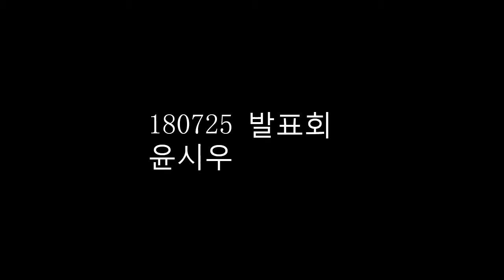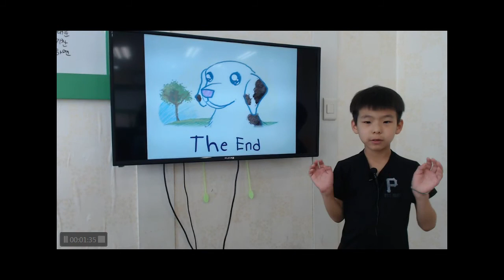공터 송화7센터 201807 발표회 윤시우